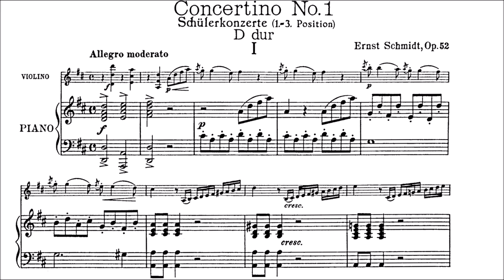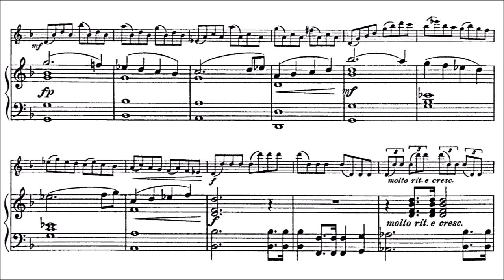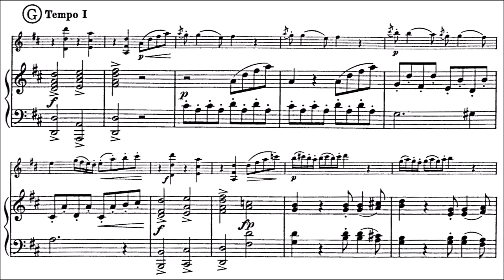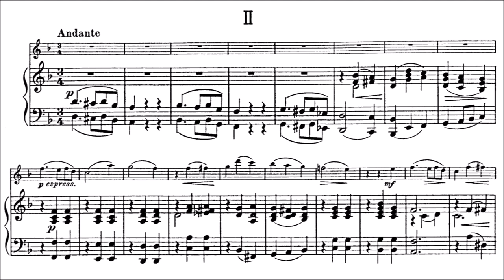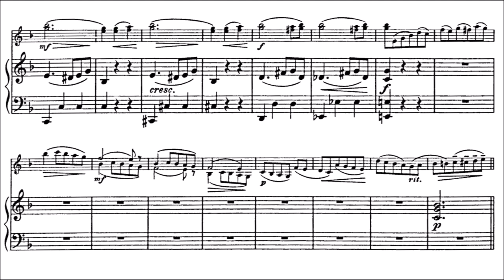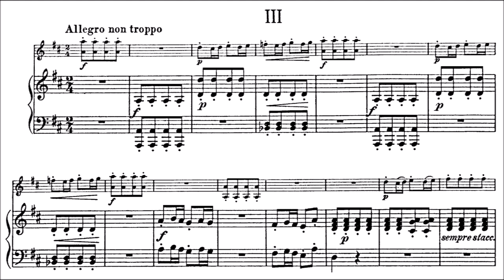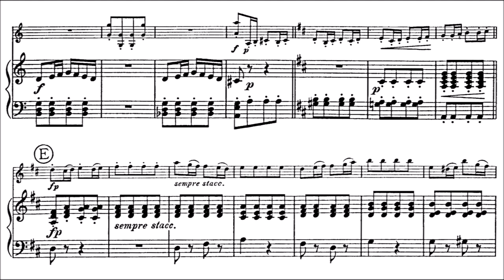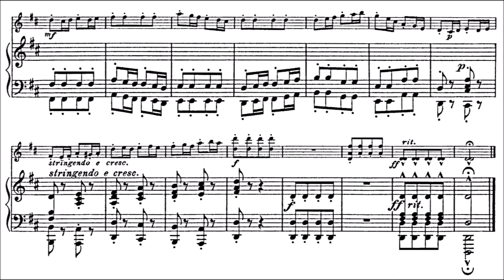Schmidt, Ernst Violin Concertino No.1, Op.52 for violin + piano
Ernst Schmidt (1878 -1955) Violin Concertino No.1, Opus 52 for violin + piano. 1st-3rd position. Played by 2 amateurs. Piano Score
Movement I. Allegro moderato
Movement II. Andante
Movement III. Allegro non troppo